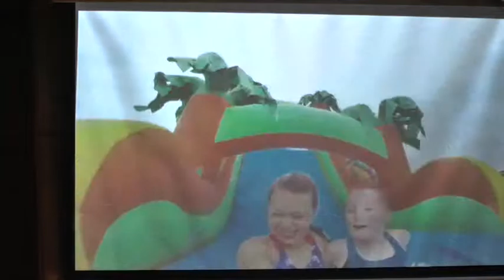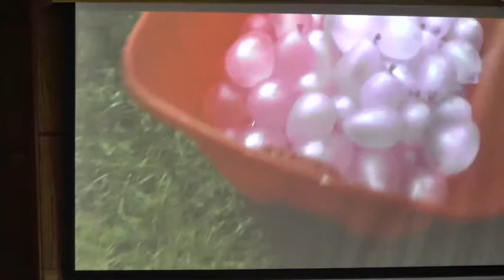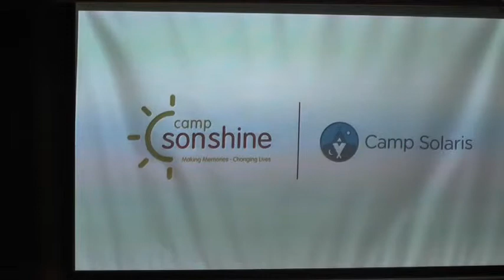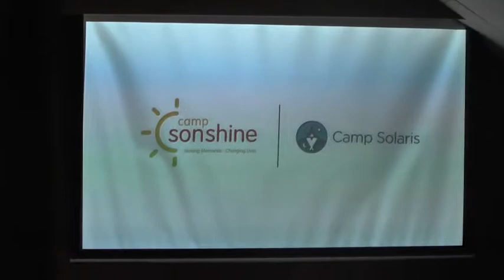Mission Sunday - Jeff Keiser (Camp Sonshine - Nebraska)